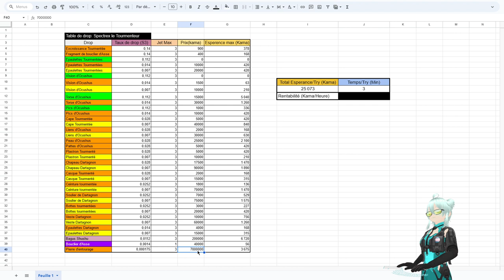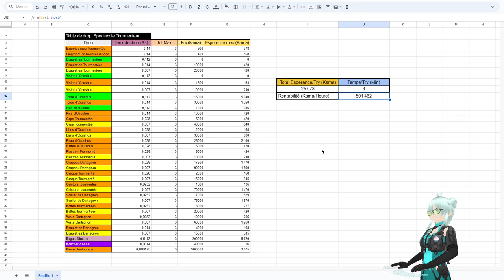💰PARLONS-KAMA! - Vendre son Âme au Tourmenteur: Rentable?? - Wakfu (Astuce Kama)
=== LA DESCRIPTION ===